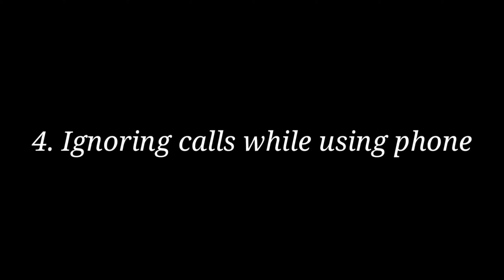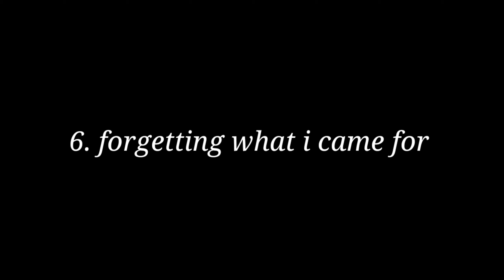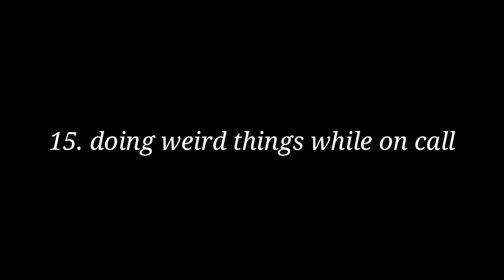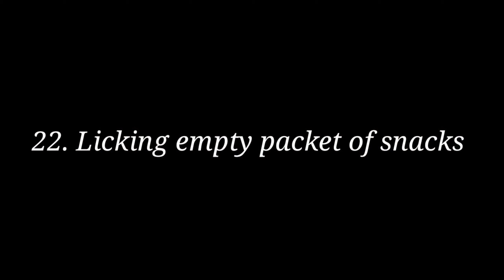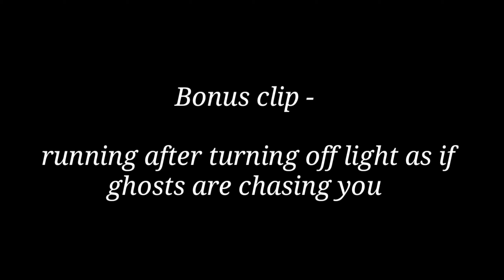25 WEIRD THINGS EVERYBODY DOES | HILARIOUS THINGS EVERYONE DOES | Munna Shubham Thakur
25 WEIRD THINGS EVERYBODY DOES | HILARIOUS THINGS EVERYONE DOES | Munna Shubham Thakur

In video -

Munna Shubham Thakur
Tishta Thakur
Tarushi Thakur

Shot on - Realme 3 pro
Edited on - Realme 3 pro
Edited by - Munna Shubham Thakur